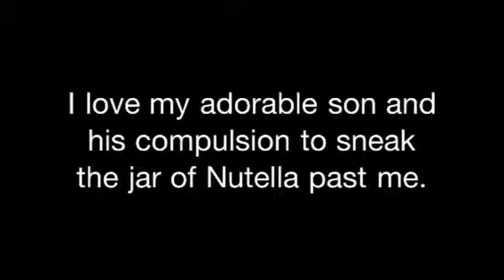Rhys Finnley gets a Nutella fix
While I was cooking dinner tonight Rhys managed to sneak a bottle of Nutella past me and attempted to eat the whole jar but for some reason had to come and tell me how good it was and got caught with his hand in the jar (literally!)